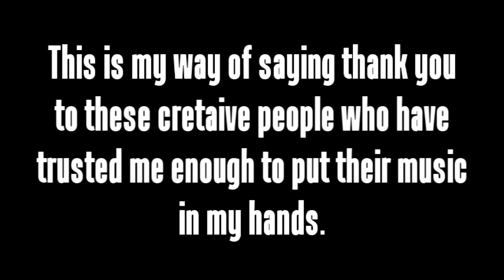Equinox, Eshaton, Rok Bulevar, and Rain Delay Solos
Here are some of my favorite solos from a few selected projects that I've done over the years in STRETCH Recording Studio in Belgrade, Serbia. There are some very cool lead lines here, and it was an absolute pleasure getting them down! Be sure to check out the band involved, it'll be worth it, I promise! Oh, and how do you like my new sound? ^.^